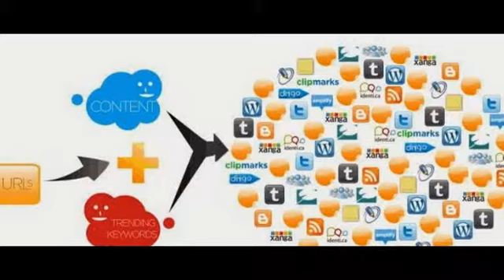The Road of Links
Every business should have a website, free blog, Google+ page, something that is searchable on the World Wide Web. If you have a local business and you do not have one of these, I wish you luck with your success but, I can guarantee you are missing out on customers. So, go do that and then come back to reading this article. Actually, if you are not anywhere on the internet, I doubt you are reading this article anyway. This leads me to my point. Your business website is out there in this digital universe we call the internet. You can have the greatest website with all the best marketing on it as possible but, people need to come to it for all of it to work. No one will read this article if no one can find it or get to it on the internet. Interesting enough, you must drive traffic to your website for it to be a successful tool at converting people into customers. In fact, if you have read my other articles, I believe that creating a customer is the sole purpose of having a business. This meaning that your website is probably the essential tool in bringing you the most new customers. So, how do you naturally attract people to your website?

Think of your website as an island. Weird right, no seriously it's an island. It is out there alone on the internet asking for customers to come to it. How do you get to an island? You get to an island through a bridge, a boat, a plane, a tunnel etc. You need people to come to your island. So what is a bridge in the internet world? The answer is a LINK. The secret to natural traffic to your website is a link and, not just one link, tons of links. I sure hope there is not only one way to get on and off an island. There are four primary ways to create bridges to your website number one, articles (like this one), number two, videos, number three, pictures, and number four, social media. There is no equal to posting good content every day. Yes, you must try to post an article, video, picture or social media every single day. If you have a blog, all you need is to create one piece of content and it will post to all of your social media (twitter, Facebook, LinkedIn, Pintrest, Google +) it is the easiest and fastest way to create more traffic because it creates more links. However, there are different sizes of links. Let's say for example, a local business owner I know would post a link to their website on my blog. Now, that is fine because it is creating another path to your website but, my blog only has so many links so it is only creating a narrow road for traffic to travel on. What type of site would you want to get a link on so a wide road of traffic could travel on? You got it, a big one! A site that has the most links coming off of it (i.e. Twitter, Facebook, LinkedIn, Google, Yahoo, Bing).